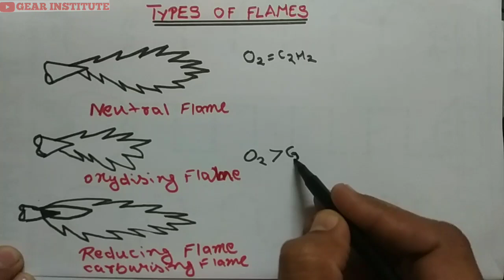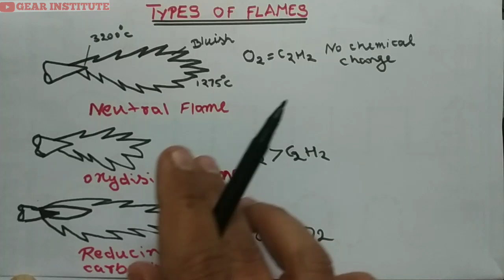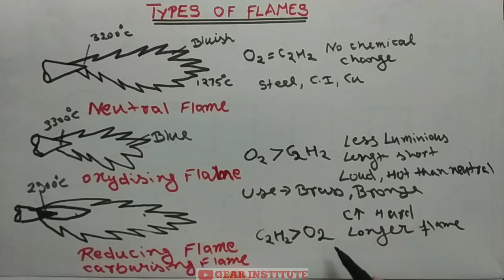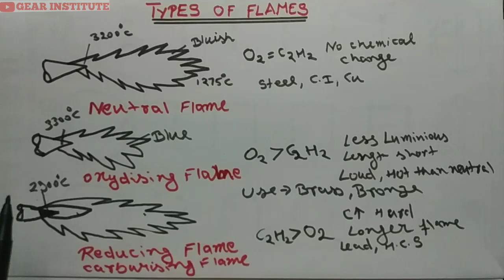Types of Flames in Welding Hindi | Neutral Flame | Oxidizing Flame | Carbonizing Flame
There are three types of flames natural flame, carburizing flame and oxidizing flame. Natural flame has synchronized mixture of fuel and oxygen, carburizing flame has more fuel and oxidizing flame has more oxygen. Different material used different flames according to weld condition

What is the hottest flame?
The hottest fires are from oxyacetylene torches (about 3000 degrees Centigrade) that combine oxygen and gas to create pinpoint blue flames. Color also tells us about the temperature of a candle flame. The inner core of the candle flame is light blue, with a temperature of around 1800 K (1500 °C)

What are the characteristics of a neutral flame?
The neutral flame is the flame in which the amount of oxygen is precisely enough for burning, and neither oxidation nor reduction occurs. A flame with a good balance of oxygen is clear blue. The reducing and neutral flames are useful in soldering and annealing

What color is a flame?
Generally, the color of a flame may be red, orange, blue, yellow, or white, and is dominated by blackbody radiation from soot and steam.

What are the three types of flames?

Where is the hottest part of a torch flame?
A torch flame consists of two cones, an outer light blue flame and an inner dark blue flame. The hottest point in the flame can be found at the tip of the inner flame

What is natural flame?
An eternal flame is a flame, lamp or torch that burns for an indefinite time. ... In ancient times, eternal flames were fueled by wood or olive oil; modern examples usually use a piped supply of propane or natural gas. They consume oxygen, transforming it to carbon dioxide.